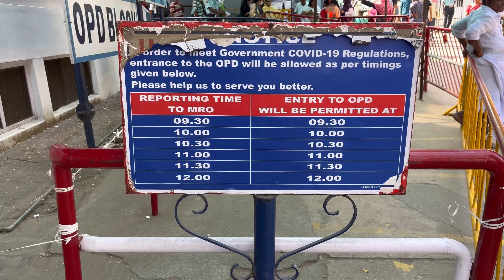CMC Hospital vellore treatment procedure 2024 / ভেলোর চিকিৎসা 2024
vellore cmc hospital treatment process 2024 /latest update Vedio on YouTube nbtraveler # vellorecmchospital